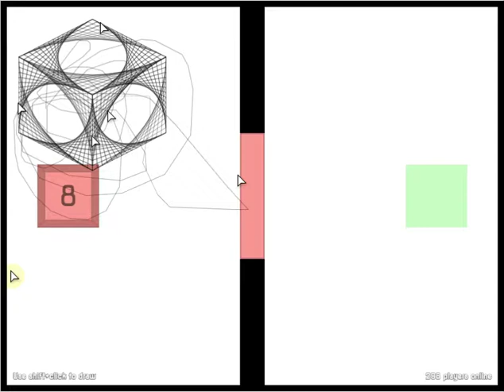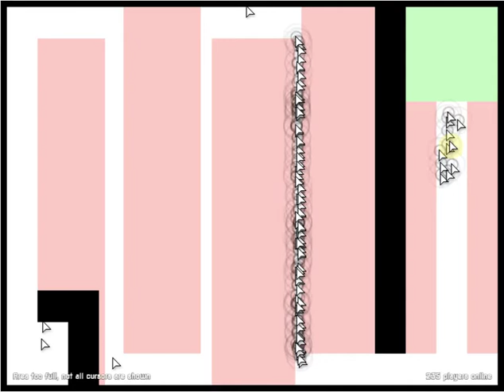cursors.io video from 2/12/18 with sightings of wizardry